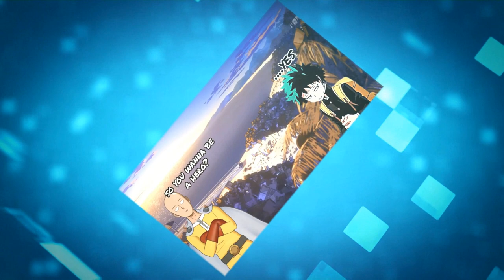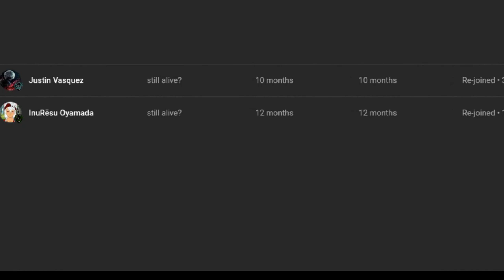what if deku had a dungeon crawler quirk part 3